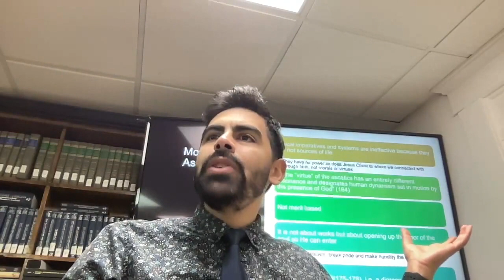The Best Argument for Christian Asceticism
Why asceticism is central to the embodying the greatest commandment of Christianity!